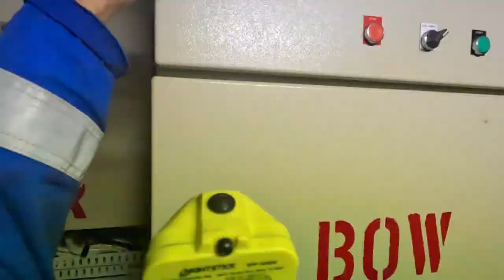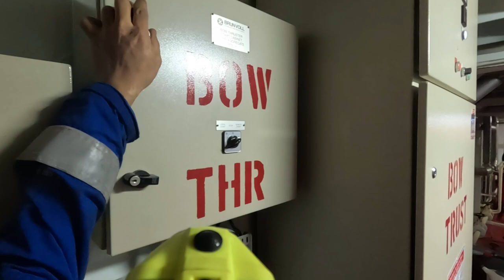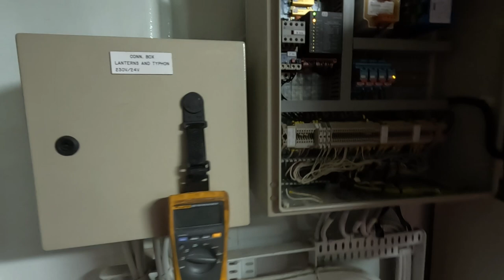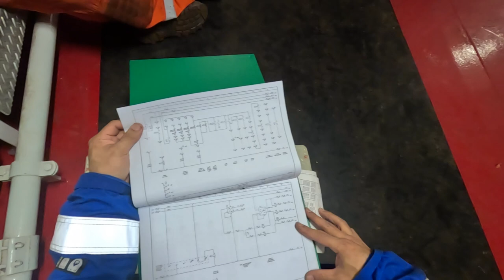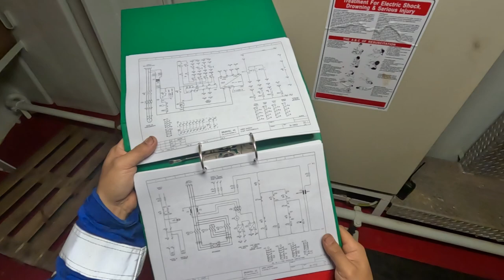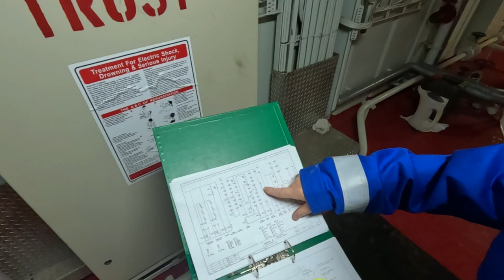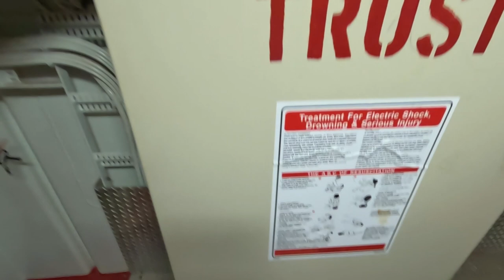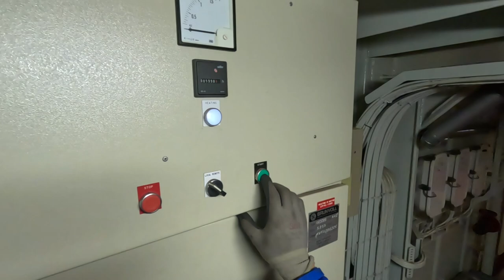ProbeDD2023! Bow Thruster Unable to Start While Leaving Floating Dock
ProbeDD Jobs: Bow Thruster Unable to Start While Leaving Floating Dock